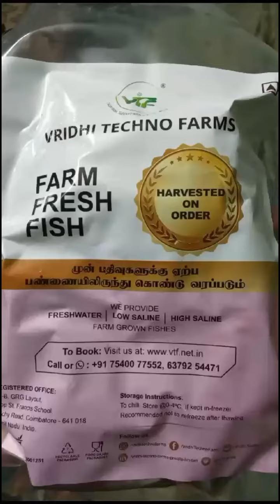Our customer share their experience with VTF's 100% Safe & Fresh Farmed Fishes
Our amazing customer shares the joy of receiving Safe, Fresh -Cut & cleaned fish, ensuring every part is ready to cook! 🌊